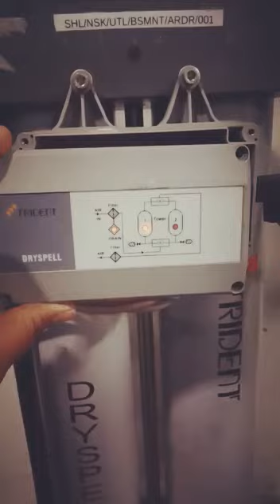DIGITAL TIMER CONTROLLER PCB CIRCUITS REPAIR SERVICE AVAILABLE